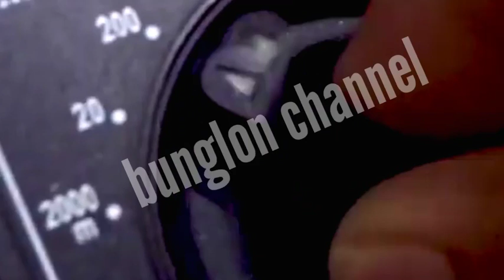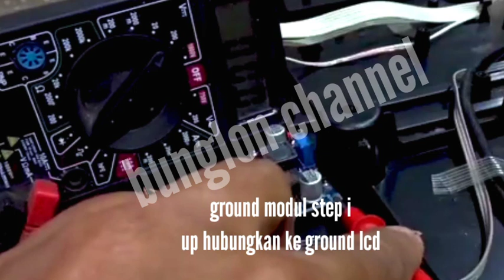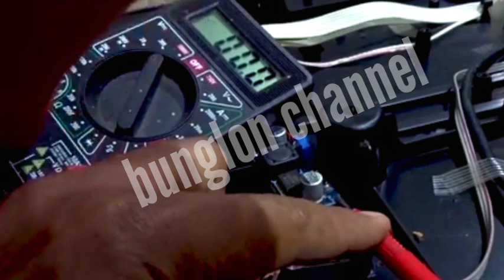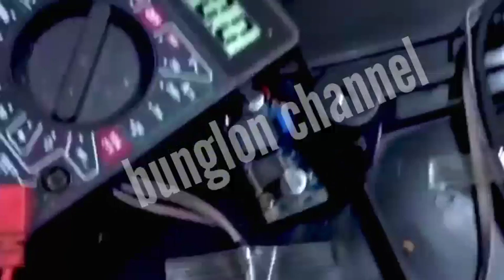Mengatasi TV LED POLYTRON GAMBAR BERBAYANG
tv led polytron gambar bayang doble